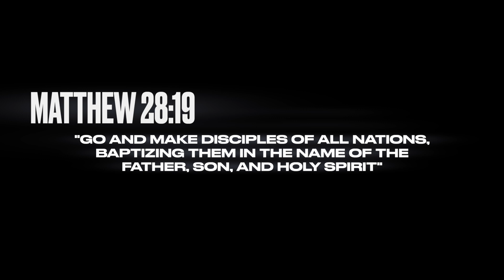The Vision Gap!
Hear from Lead Pastor Jonny & Bryar Strutt, as well as a special insert from Cam Wilson.

Follow along with Motion Church's 2023 Heart for the House series. This documentary series is split into 4 different parts. Enjoy part 1!

wearemotionchurch.ca
Produced by Caleb de Jong Filmmaking